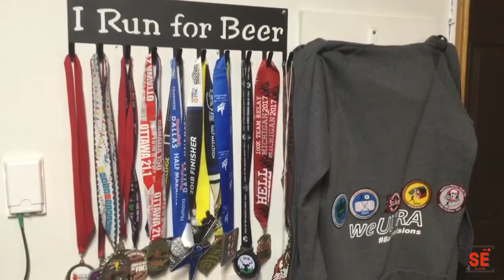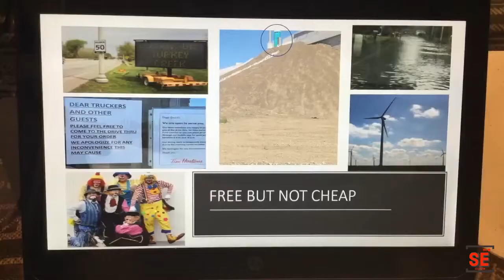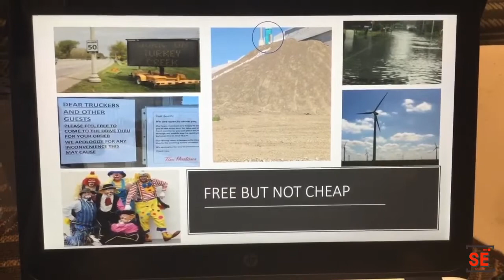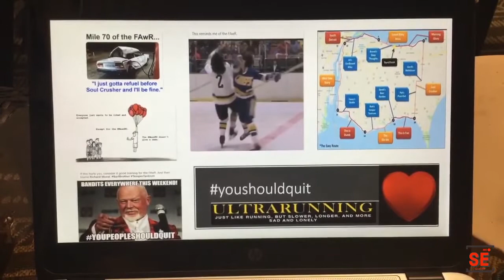WeUltra | FAwR 2020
FAwR : A 103.6 Mile ultra running event in Southern Ontario